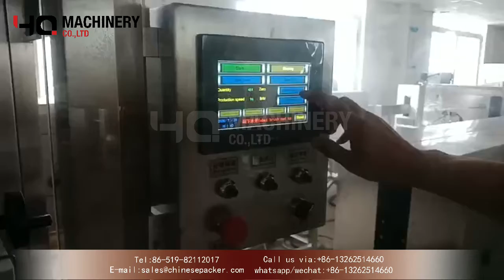automatic shrink sleeve label machine for tin can|YQ machinery tamper evident band applicator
Our shrink sleeve labeling machines series use the newest shrink technology with PLC control touch screen. The humanize operation, the mainframe can be easy adjusted up and down with automatically. The bottle sleever has been accurately designed, even use this sleeve labeler machine with high speed for a long time, the sleever running is still very stable and smoothly.

We have many models with all kind of speed selection from 150/minute to 350/minute and is suitable for wide range, it can be modified according to the package’s shape. We always can meet your all kind of requirement no matter it is for cap or bottle. The machine is suitable for pharmaceutical, food industries, health-food, medicine, juice, milk, drink...etc.

  ‣‣ wechat / whatsapp / phone no. ► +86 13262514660